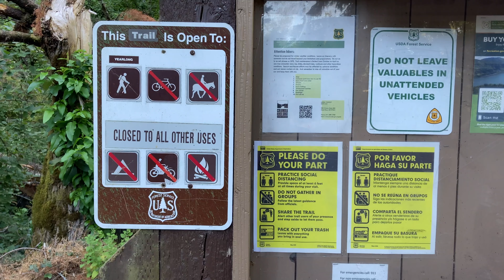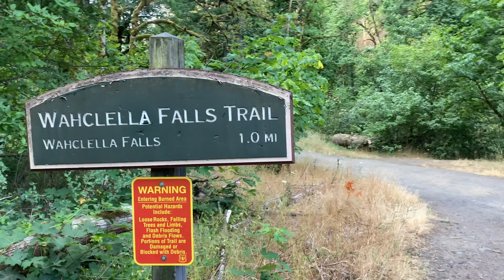Two Amazing Waterfall Hikes in the Columbia River Gorge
Join us for a morning of waterfalls in the Columbia River Gorge! These are close to Hood River and short enough to hit both before lunch. Just be sure to arrive early as parking quickly fills up!

Join us on NewsBreak!
We're re-editing our old videos to be short and concise -- sharing the incredible places we've been since 2016. Thanks!

Our Camera Gear:
Filming Camera
Photography Filming Camera
External Microphone
Mic Wind Muff

Cheers!